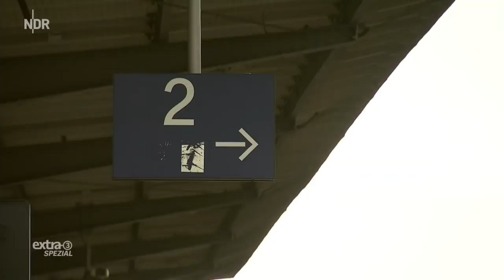Realer Irrsinn: Der Reisendensicherer von Haldensleben | extra 3 | NDR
Ein Bahnübergang wird per Hand von einem Bahnmitarbeiter mit einer Kette gesichert. Ok, der Zug hält dort nur einmal die Stunde, aber den Schutz von Reisenden lässt sich die Bahn auch mal was kosten.

Autorin: Martina Hauschild